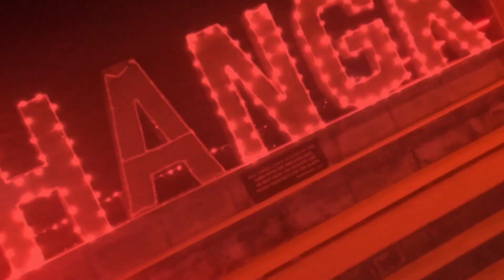No More Boring//During covid-19 Lockdown//Stay Home is Best Medicine😷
KHROVLOGS No More Boring During covid-19 Lockdown Please Stay Home is Best Medicine